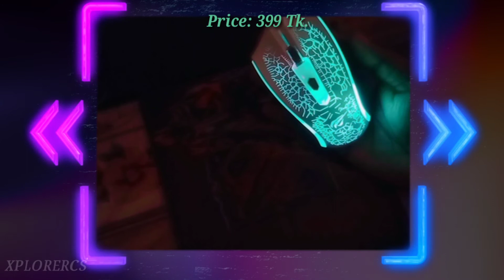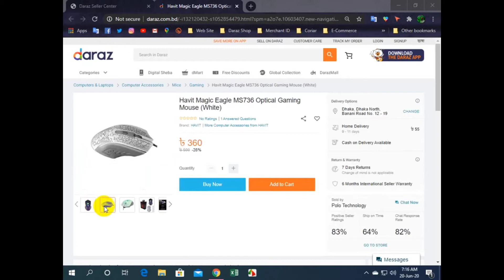Havit Optical Gaming Mouse (HV-MS736) Review 2020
Havit Optical Gaming Mouse (HV-MS736)
Price: 399 Tk.
Brand: Havit
Warranty: 1 Year